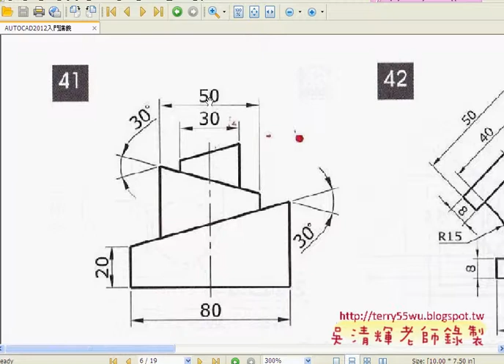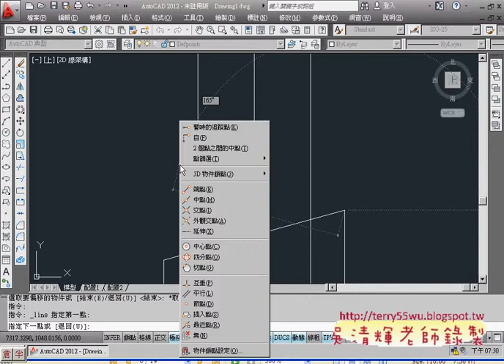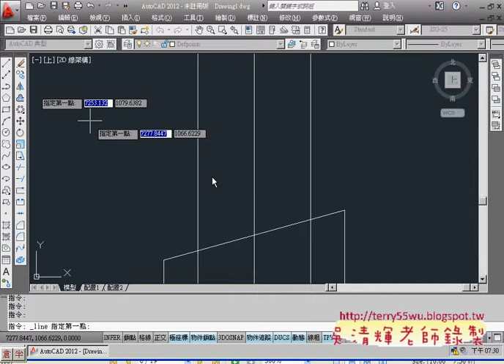03範例41極座標與偏移)(AUTOCAD2012入門_吳老師提供)